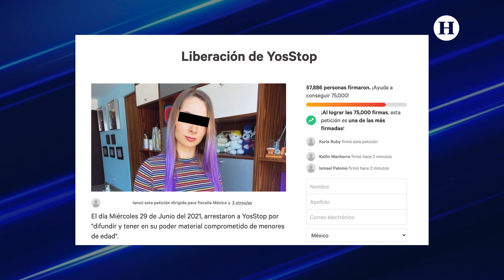YOSSTOP es VINCULADA A PROCESO, pese a declaraciones y PETICIONES de su FAMILIA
Pese a la petición de la mamá de YosStop al gobierno y a las autoridades de la CDMX para ayudarla y esclarecer los hechos, la youtuber YosStop seguirá en prisión, pues fue vinculada a proceso tras la demanda de Ainara Suárez.